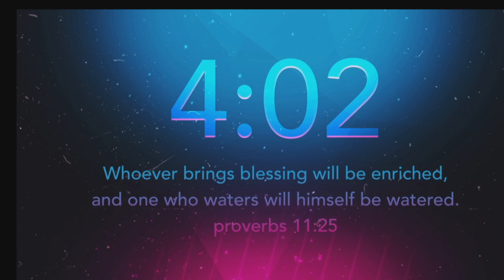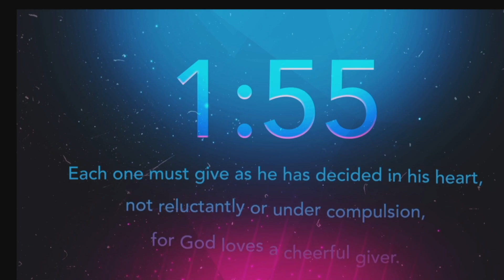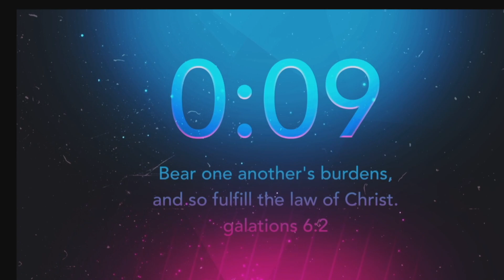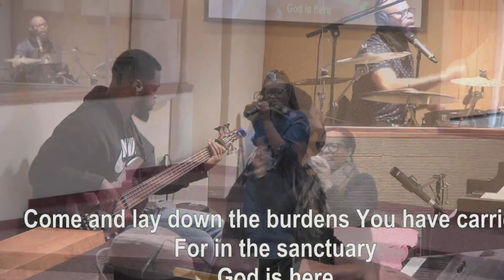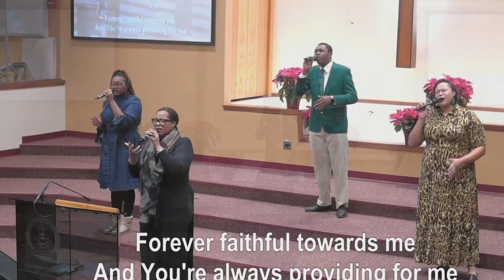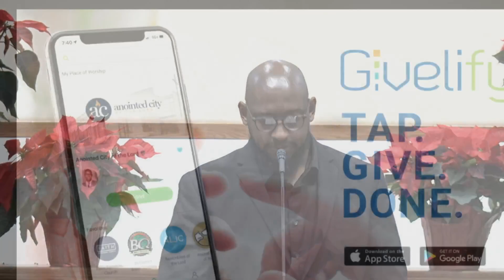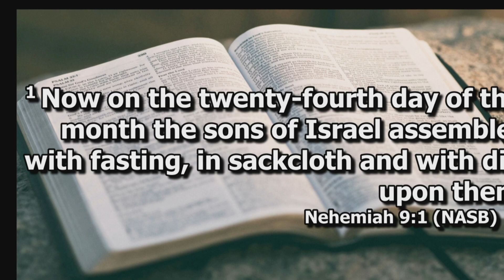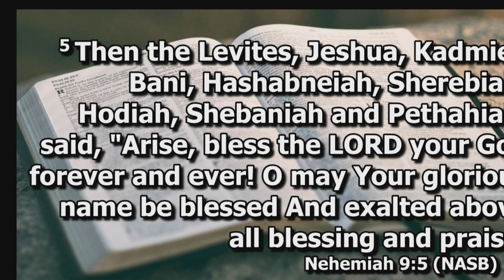2021 01 03 How to take care of unfinished Business